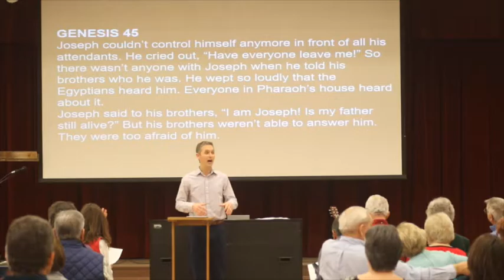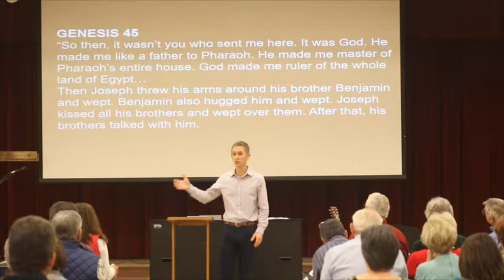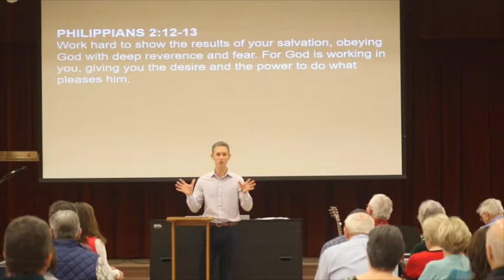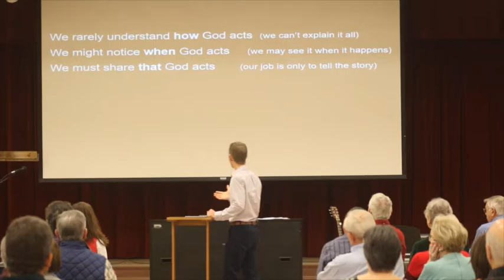Joseph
RiverCross Church